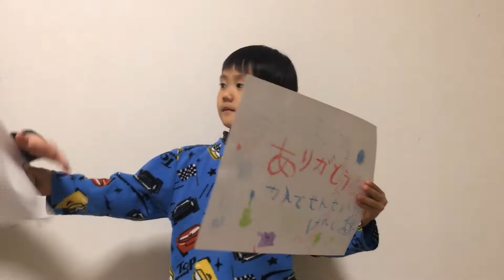おままごとが大好き♪ 知的遊戯♪ namcoイオン相模原店♪ 知的遊戯♪ 3歳のスティーブ ★Play with an intellectual tool★